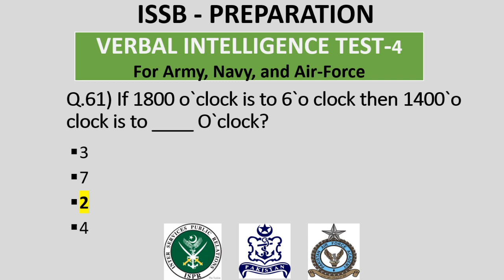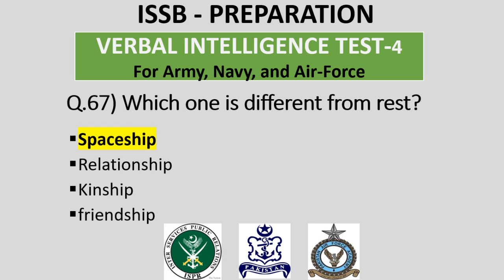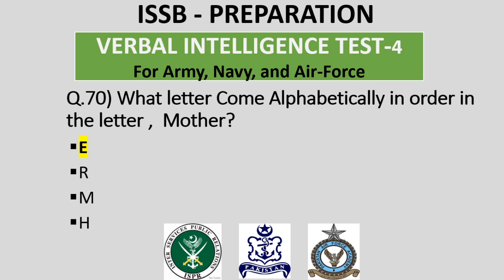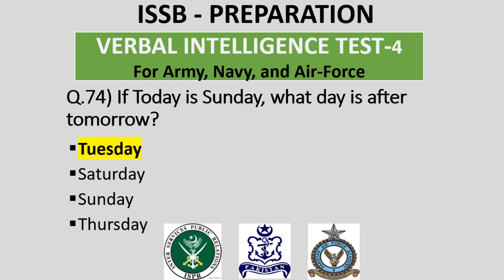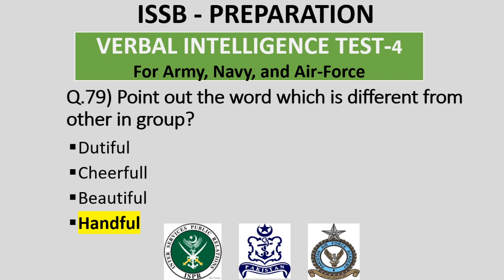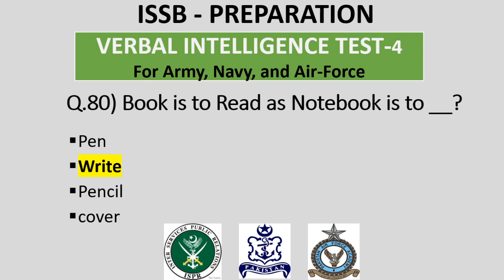Verbal Intelligence Test for Pak ARMY, NAVY, AIR FORCE- verbal intelligence Test in ISSB(Part 4)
In this Channel  we prepare you for the ISSB of PAK_Army_Navy_Air-force.

issb preparation a to z

commander arif issb preparation

issb test preparation academy

issb test date 2018

issb physical test

issb test mcqs

issb stands for

issb test 2018
issb academy in karachi bahadurabad

rising star academy karachi fee structure

rising stars academy for issb & entry test training karachi

issb preparation

vector academy karachi

paf test preparation academy

should i join academy for issb

defence academy for issb lahore
issb schedule 2020

issb test 2019

issb call letter 2018

issb call letter 145

issb recommendation letter

issb test date 2019

issb schedule 2019

issb call letter 2019
issb result

issb test 2018

issb schedule 2018

issb recommendation letter

issb schedule 20120

issb test date 2020

issb call letter 2020